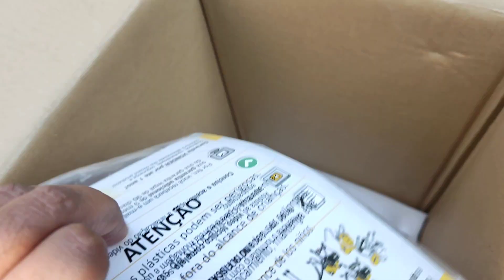Airless da Vonder MPA1010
Comprei para facilitar nosso serviço de pintura,  um baile para aprender usar kkkk